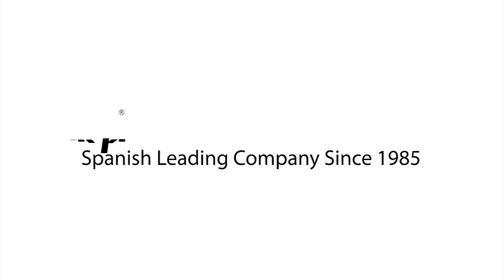Grön Dino barnrutschkana - Storlek XL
🔴🟡🔴 INNOVATIV OCH ATTRAKTIV DESIGN: Den kompakta och färgglada designen på denna barnrutschkana gör den till ett attraktivt och helt säkert lekelement för de små.

🐻GRUPO R. QUERALTÓ🐻 - År 1898 gavs startpunkten 🗓️, där varje gryning markerar början på vår dröm.

➡️ Vi är ett företag med mer än 120 års erfarenhet av medicinsk utrustning🩺🩹 och olika varor och tjänster relaterade till hälsa. Vår verksamhet sträcker sig från distribution av produkter till privatpersoner, offentliga och privata enheter, till forskning om lösningar, produktion och utveckling av de mest sofistikerade sjukvårdsprojekten.

▶️ Med en historia som går tillbaka mer än hundra år orienterar vi ständigt vår verksamhet mot hållbara framsteg, digital kultur och kundnöjdhet. På Queraltó 🐻 låter vi vår entusiasm, innovation och passion komma till uttryck i varje utmaning vi tar oss an.

🔌 Vi föreslår att du besöker oss och, förresten, kommer i kontakt med vårt företag genom: